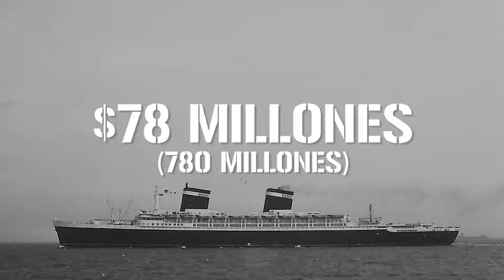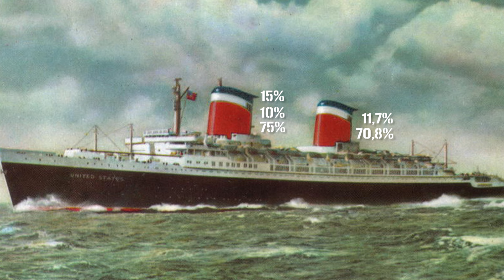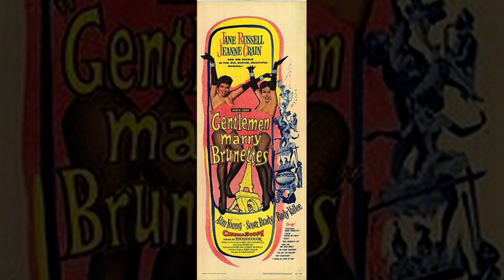El SS United States: la joya transatlántica que se resiste a morir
El SS United States fue durante un tiempo la envidia del mundo. Un leviatán, una reluciente bestia marina yendo y viniendo, atravesando el Atlántico a una velocidad récord; una velocidad que aún ostenta el récord 51 años después de haber navegado por última vez. Es la historia de la última joya de las grandes trasatlánticos que un día marcaron la marcha del mundo.